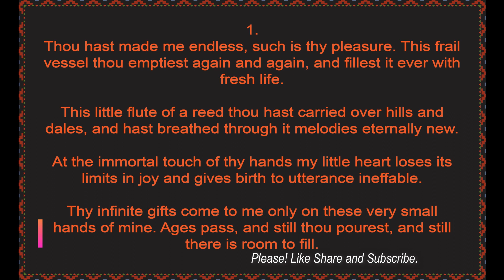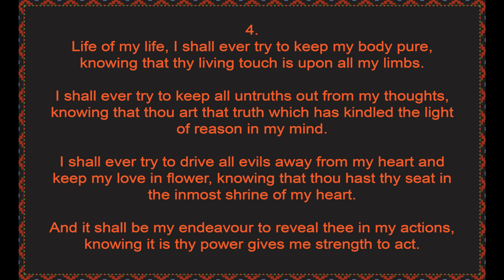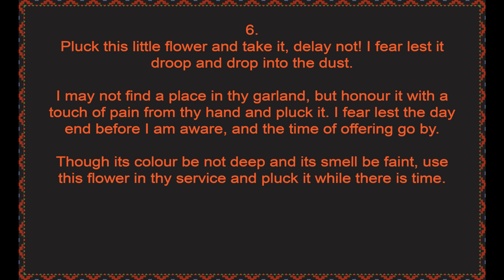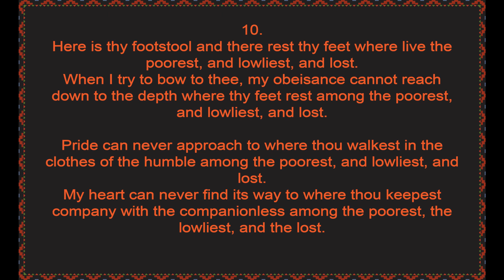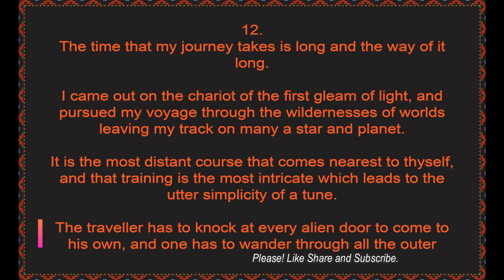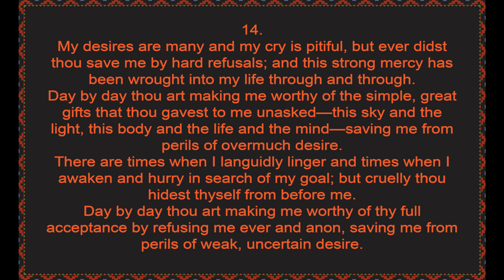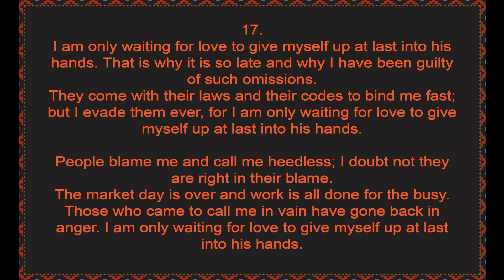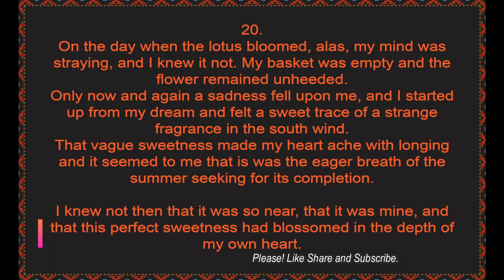Gitanjali, Song 1-20, by Rabindranath Tagore, A collection of prose translations by the author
Gitanjali, Song 1-20, by Rabindranath Tagore, A collection of prose translations made by the author from the original Bengali, With an introduction by W. B. YEATS